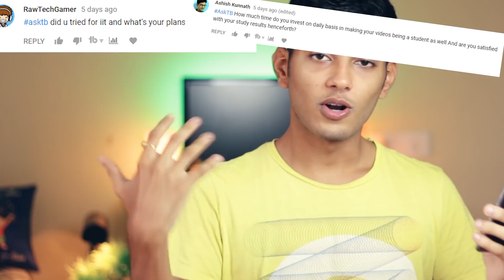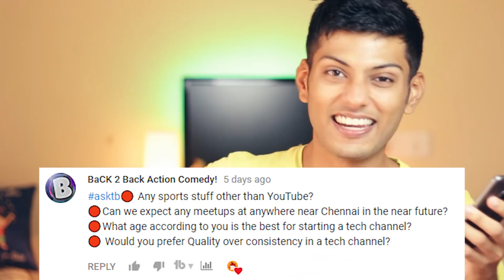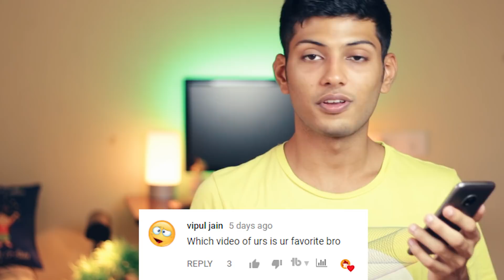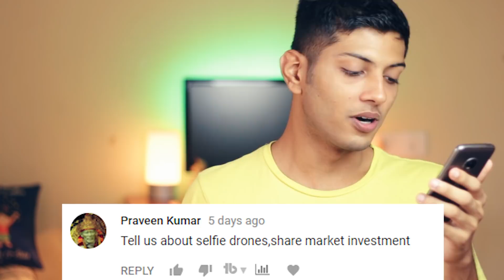YOUTUBERS STEALING MY VIDEOS ! QnA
People are Stealing my Videos and I have to do something about it!

♫Music ♫ Before I Sleep - Muciojad
I hope this video was Fun and Useful and you Guys liked it !, Make sure to Leave a like on the Video if you did!
Cheers
Tech Burner